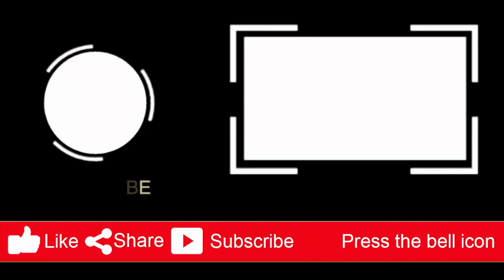CSA Coaches Clinic Part 2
CHECK OUT "How To Get Out Of The Corner Of The Ring - Kickboxing Tactics"
Hey - it's been a bit! I've been super busy and have some more instructional videos coming out next week!
I was just in Dublin, California for the CSA Coaches Clinic, and it was awesome! Here's a quick breakdown, in no partiuclar order:

We got to do a Liam Harrison Muay Thai Seminar,
A Vinny Shoreman mind coach seminar on training your mind for fighting,
Two blocks with  Damien Alamos, one for clinching, one for tactics and strategies to win Muay Thai fights ,
We did a block with Padman McGriff (sorry I forgot to get video clips of his session) for boxing padwork,
Spent a couple hours with Hans Molenkamp talking about branding and sponsorship,
Alex Palma (which i missed, wah wah) and of course some great drills, insights and thoughts from  Kirian Fitzgibbons (owner/Head Coach at CSA).

This was my second time going, if you want to check my review for first time coaches you can check it out here: